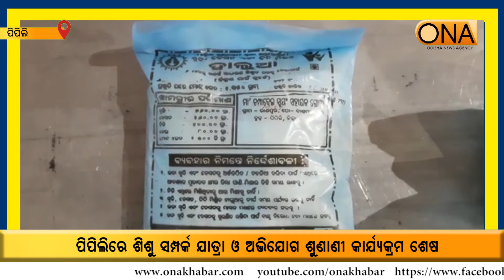Child Relations Journey and Complaint Hearing Program in Pipili wind-up || ONA khabar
Child Relations Journey and Complaint Hearing Program in Pipili wind-up.